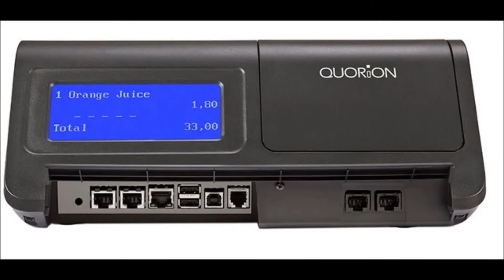QUORiON Caisse enregistreuse tactile Algérie - andalus-tech.com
Al-Andalus Services fournisseur de solution QUORiON QTouch 10 en Algerie, caisse enregistreuse de fabrication allemande avec: logiciel, écran tactile,  afficheur client  Pour toutes activités: restaurant,  fast food,  magasin cosmétique,  supérette..

QUORiON QTouch 10:

Tirer le meilleur parti des investissements réalisés est aujourd'hui une exigence fondamentale de tout entrepreneur. Se pose alors la question de savoir comment on peut garantir à tout moment un service rapide et fiable tout en contrôlant les coûts.

La solution : le système de caisse enregistreuse tout-en-un QUORiON QTouch 10.

En tant que système complet et compact, QTouch 10 vous offre tout ce dont vous avez besoin pour une gestion efficace de vos affaires. Grâce aux périphériques de caisse intégrés dans QTouch 10, aucun investissement supplémentaire n'est requis dans les domaines liés au système.

La QUORiON QTouch 8:

 se distingue par sa polyvalence mais sans compromis sur le plan de la performance et de la fonctionnalité. Le boîtier exclusif protégé contre les eaux de projections et l‘encombrement réduit en font un instrument universel pour tous les environnements de travail.

La QTouch 8 est facile à adapter à vos besoins individuels grâce à au logiciel de caisse QMP qui est préinstallé.

Son système d‘exploitation techniquement mûr vous apporte un standard de sécurité impeccable au bénéfice de votre entreprise.
Qu‘il ne s‘agisse d‘un système de caisse indépendant ou un réseau de caisses complet pour votre entreprise, la QTouch 8 sera à la hauteur du défi. L‘exploitation intuitive par un écran tactile ensemble avec une imprimante thermique rapide et puissante avec fonction Easy-Load garantissent des flux de travail efficaces.

Profitez des fonctionnalités éprouvées comme la gestion des tables exhaustive, le changement de caissier flexible et les niveaux de prix individuellement configurables pour augmenter votre productivité et donc la satisfaction des clients.

En tant que solution complète faite sur mesure, la QTouch 8 répond à toutes les exigences!

46, Coopérative El rahma, Birtouta, Alger
(Rte khraycia, 100m face au lycèe central)